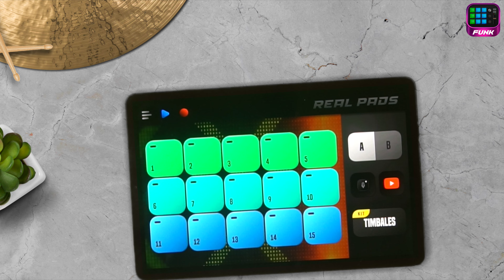REAL PADS: Kit Timbales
Kolb Apps presents you with a fun and easy way to learn a be a DJ and set you on the way to becoming a Super Star.

Touch & Play!